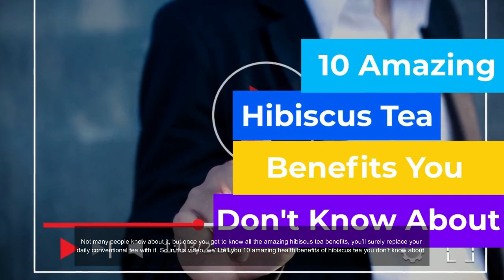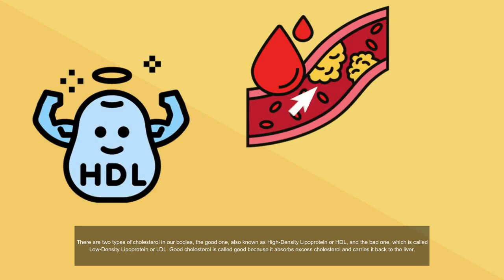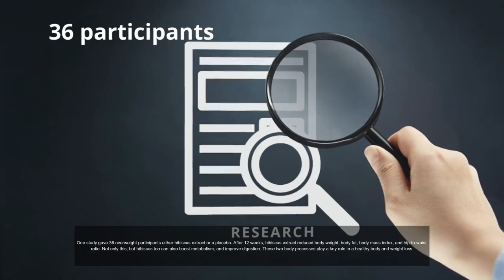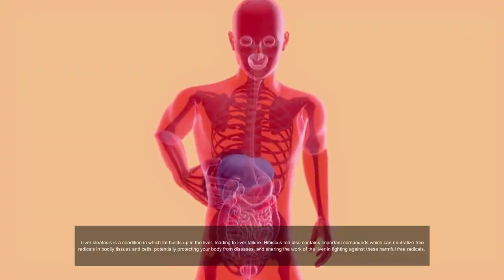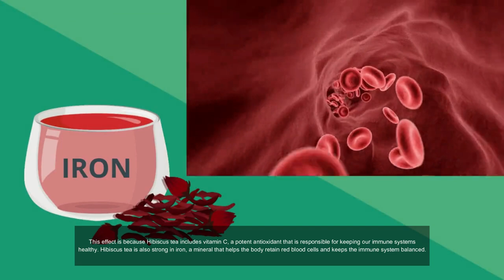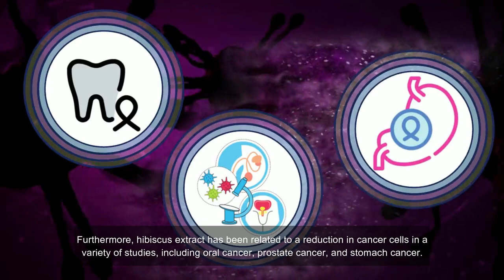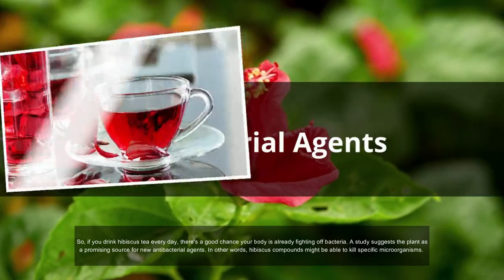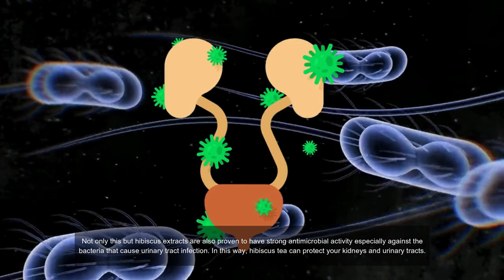10 Amazing Hibiscus Tea Benefits You Don’t Know About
Hibiscus tea is a herbal tea made as an infusion from crimson or deep magenta-colored calyces of the roselle flower. It is consumed both hot and cold and has a tart, cranberry-like flavor. Not many people know about it, but once you get to know all the amazing hibiscus tea benefits, you’ll surely replace your daily conventional tea with it. So in this video, we’ll tell you 10 amazing health benefits of hibiscus tea you don’t know about.